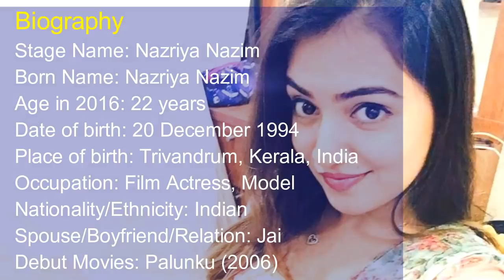Nazriya Nazim Height, Weight, Figure, Age, Biography & Wiki